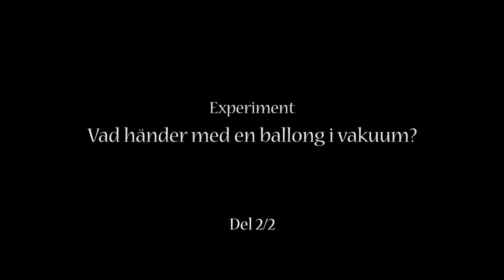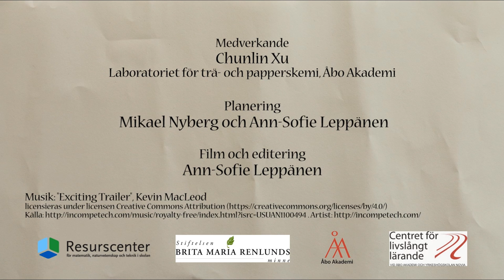Vad händer med en ballong i vakuum?